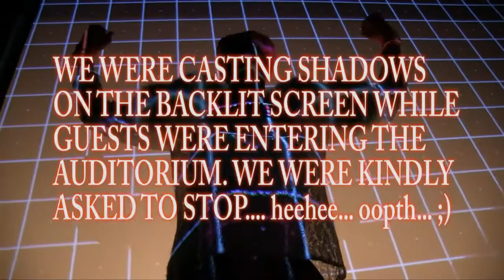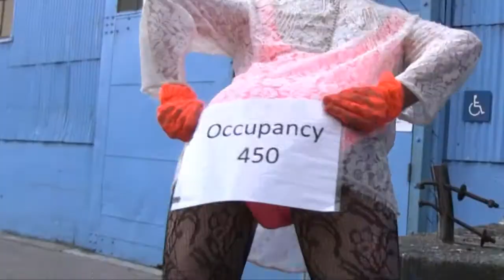Art Fart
This is a test video on the production server

from Under The Golden Gate Web Channel